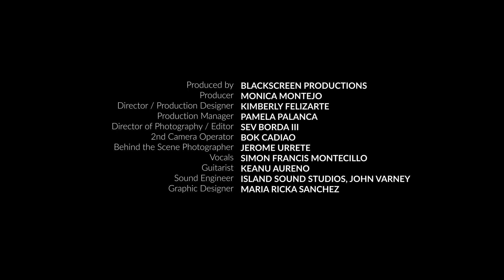𝐌𝐮𝐬𝐢𝐜 𝐁𝐲𝐭𝐞𝐬 | 𝗥𝗮𝗶𝗻𝗶𝗻𝗴 𝗶𝗻 𝗠𝗮𝗻𝗶𝗹𝗮 𝗖𝗼𝘃𝗲𝗿 𝗩𝗲𝗿𝘀𝗶𝗼𝗻 (Lola Amour) 🎶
𝐌𝐮𝐬𝐢𝐜 𝐁𝐲𝐭𝐞𝐬 | 𝗥𝗮𝗶𝗻𝗶𝗻𝗴 𝗶𝗻 𝗠𝗮𝗻𝗶𝗹𝗮 𝗖𝗼𝘃𝗲𝗿 𝗩𝗲𝗿𝘀𝗶𝗼𝗻 🎶
Feat. Simon Francis Montecillo 🎙 & Keanu Aureno  🎸
Original Song | Lola Amour 🎤

Just dropped our latest Musicbytes Cover! 🎵🎥

Turn up the volume and join us on this musical ride 🚀🎉